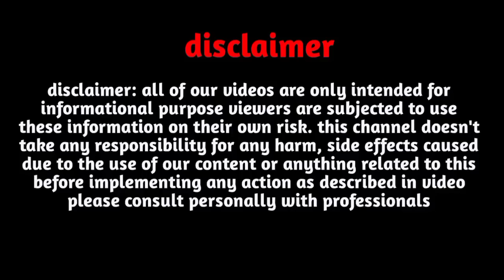P नाम राशिफल 2024|P Name Rashifal 2024|P Name horoscope 2024|P Name Status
Follow us-